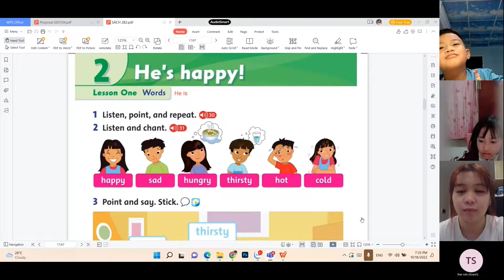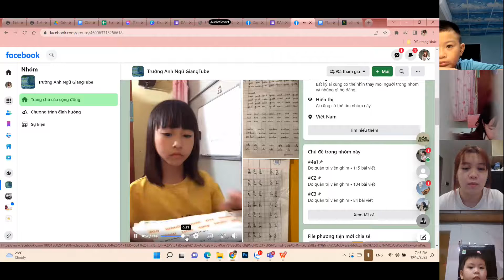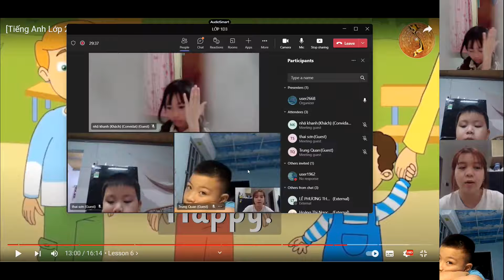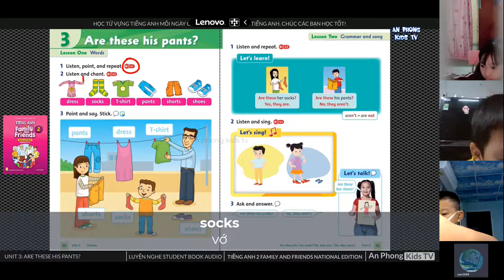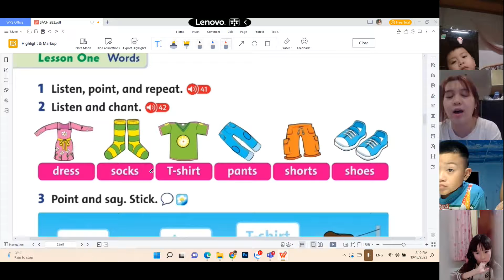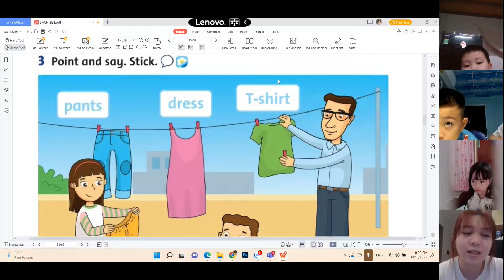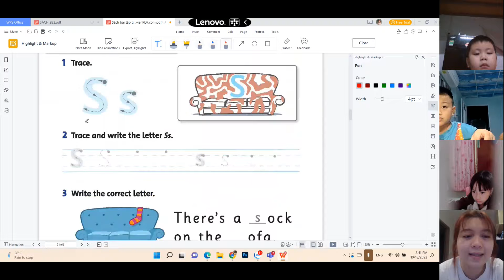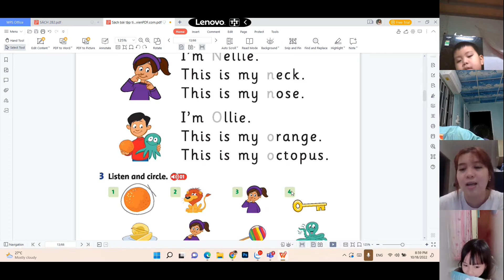GiangTube -LỚP 1D3-20221018_193338-Meeting Recording.mp4